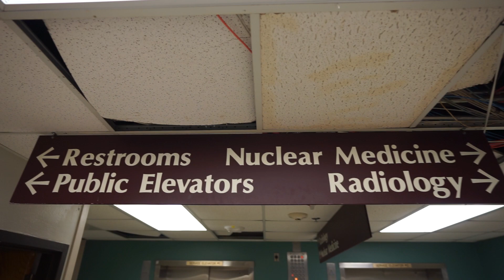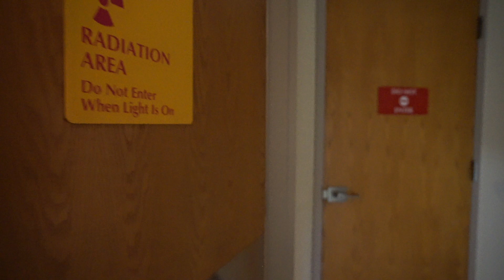Exploring Abandoned Hospital With MRI Machines & Surgical Suites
This abandoned hospital was built back in 1968, but the property dates all the way back to the 1800’s when the first tiny hospital was built in the same site.
That original tiny hospital, which was just a couple of rooms, was actually founded by a small group of catholic nuns, who decided that they were quickly outgrowing the hospital, so they built several additions throughout the early half of the 20th century.
So over the years the hospital grew larger and larger with the more additions they completed. The nuns eventually sold the hospital to a parent medical group company that wanted to build a brand new facility on the site, so unfortunately all of the nuns hard work was all for nothing.
So the older hospital had to be demolished to make way for this new state of the art hospital facility of 1968. The new hospital was built and what a hospital it was!
It was a huge towering 7-story tall structure that featured all the amenities that one could ask for, especially during that time period.
When a new hospital was built in the 2000’s, the older hospital began to get less referrals and therefore less admissions; leading to a steady decline in hospital patients.
By 2017, the residents and hospital staff knew that there was trouble on the horizon when many of those once considered state of the art services, such as the trauma center and the psychiatric programs were cut due to the shrinking budget. But it wasn’t enough to save the struggling hospital and it closed for good in 2018.
As of 2022, it still sits abandoned, however, there is a big push to try and sell the former hospital.

Rest In Paradise Rebecca. You are truly loved and missed by everyone.